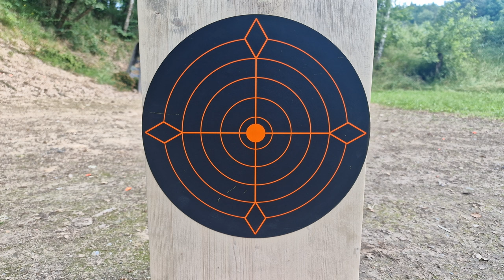Masterpiece of mini Cannon. 9mm Caliber.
Hi everyone!
In this video i show you three absolutely awesome precision handcrafted  mini cannons EVER !!!

Discover the raw power and precision of handcrafted mini cannons in this exciting YouTube video "9mm Caliber - Power of mini CANNON's. Precision Handcrafted mini Cannons EVER!!!". This footage showcases the incredible craftsmanship and attention to detail that goes into creating these mini marvels of engineering.

Each mini cannon is a unique masterpiece manually machined by a skilled machinist using advanced lathe and milling machine techniques. No welding is involved in the process, which makes these cannons even more astonishing. The body of the mini cannon is made from high-quality aluminum, then anodized in three vibrant colors - red, blue, and green, adding a visually striking aesthetic to the mini cannon.

The cannons fire Caliber 9mm steel balls, demonstrating their impressive power. The mini cannons contain parts made of stainless steel, a material known for its durability and resistance to corrosion, ensuring the longevity of the product. The barrels of the mini cannons are made from bronze, further enhancing the cannon's robustness and giving it a classic, vintage appeal.

The mini cannons use blackpowder, a type of gunpowder that has been in use for centuries, to fire the steel balls. This element of tradition combined with modern machining techniques creates a fascinating juxtaposition, and viewers will appreciate this blend of old and new.

This video is a must-watch for anyone interested in manual machining, mini cannons, or just admires the art of handcrafting. With its impressive display of the power and precision of 9mm Caliber mini cannons, this video is an ode to the meticulous artistry and skill of manual machinists. Watch, enjoy, and be inspired by the beauty and power of these handcrafted mini cannons.

All the mini cannons on my channel are made just for video and they are not for sale. Thank you.

!!! Warning !!! Read Before Playing Video !!!
This video was shot at the shooting range under the supervision of the shooting range manager !!!

This video serves as a demonstration of shooting, not the production of a weapon !!! (Experimental- Do not recreate)

WARNING !!! This video is intended for scientific and entertaining purposes only. Any actions in this video shall not be a call to repeat them ! Do not try to do this at home, the author shall not be hold liable for any of your actions performed.